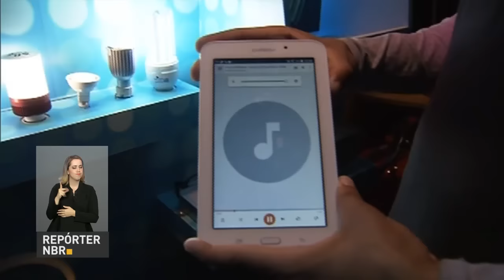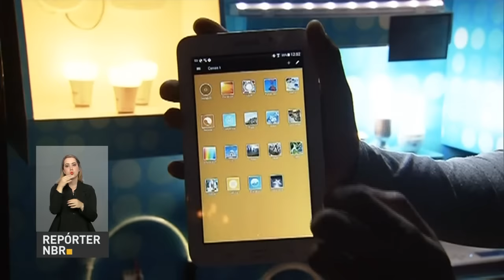Cerca de 753 instituições participam da Primavera dos Museus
REPÓRTER NBR - 20.09.16: Entre os dias 19 e 25 de setembro ocorre a 10ª Primavera dos Museus, temporada cultural que envolverá 753 instituições brasileiras numa série de atividades especiais. O tema deste ano é "Museus, Memórias e Economia da Cultura".